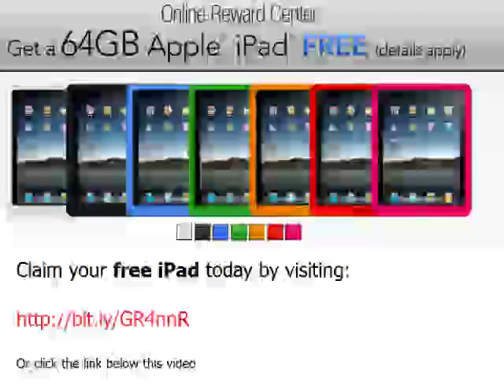Mickael Pietrus Slammed On Court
to get a free iPad

Mickael Pietrus gets slammed on the court during a nba match